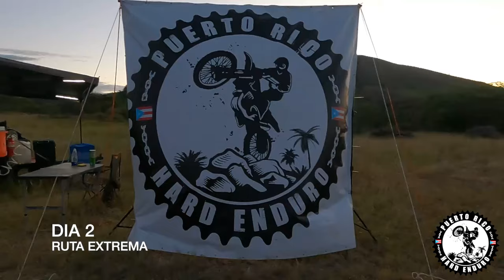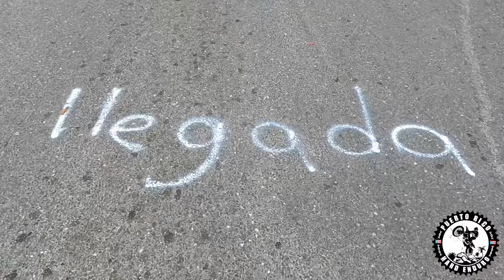CORRIDA DE LA RISA 2024 - 2 DAY ENDURO RIDE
CORRIDA DE LA RISA 2024

2 dias, Sobre 280 pilotos, mas de 140 millas de ruta. Tremendo compartir entre la gran familia de Endureros de Puerto Rico.

2 days, more than 280 riders and over 140 miles of trails. Great ride and gathering for all the enduros riders of the island.